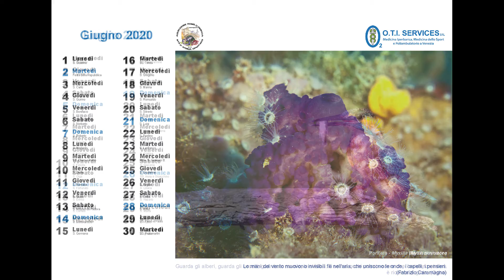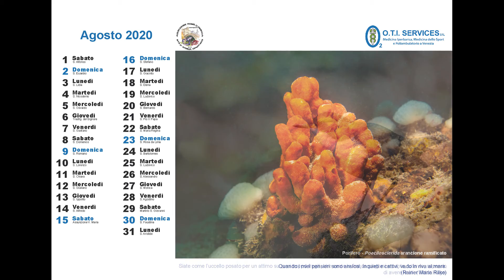Calendario 2020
Associazione "Tegnue di Chioggia" onlus - Calendario 2020